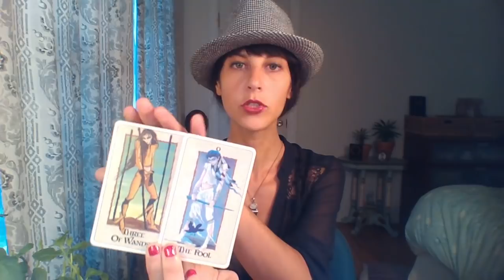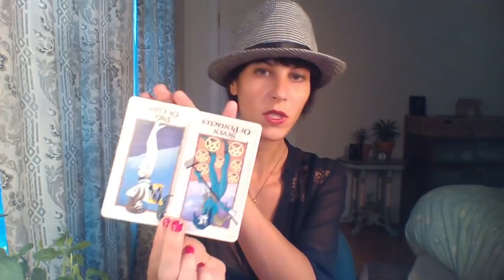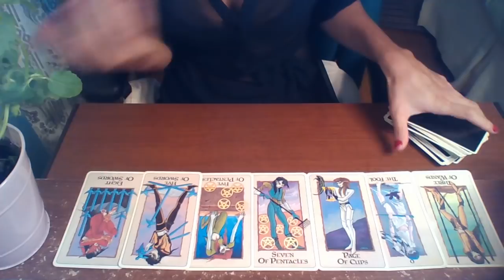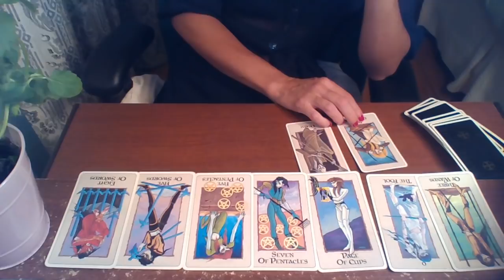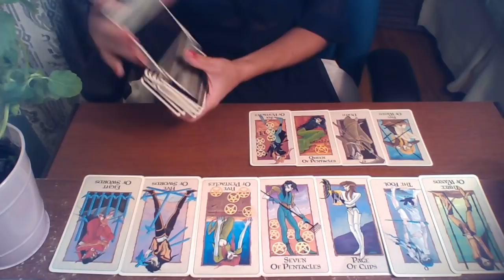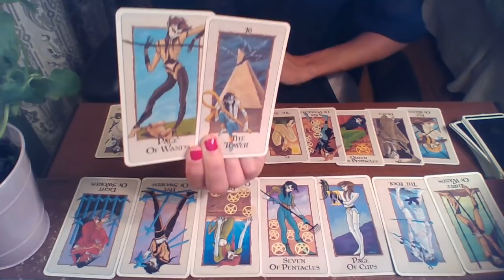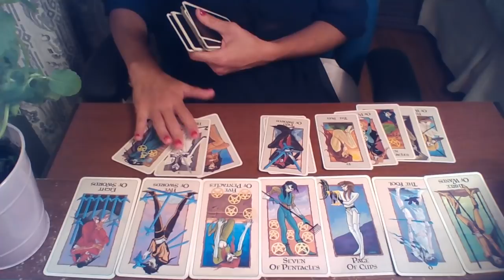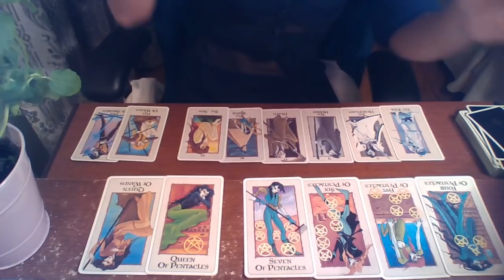LIBRA October 2018 ~ FREEDOM Has NO Price Tag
1 hour PRIVATE READING LIVE Video Chat OR Phone Call:

Tarot Deck: The Londa Tarot
Oracle: The AKASHIC TAROT